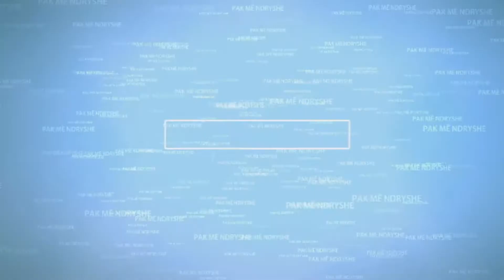Copy of PAK ME NDRYSHE - Hajrush Mani e Kaltrina Mustafa Rahimi me Lindita Purellku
E ftuara e emisionit në "PAK ME NDRYSHE" ishte këngëtarja me zërin më të ëmbël në estradën e këngës popullore në vendin tonë, këngëtarja e cila ndër vite ka kultivuar këngën e mirëfilltë popullore… është ajo Lindita Purellku…me të cilën kemi folur për rrugëtimin e saj në muzikë, sukseset dhe momentet më interesante të karrierës…
©Ndalohet emetimi i pa autorizuar i emisioneve.